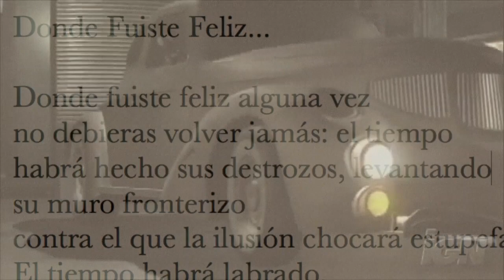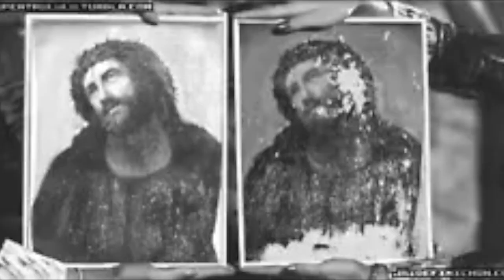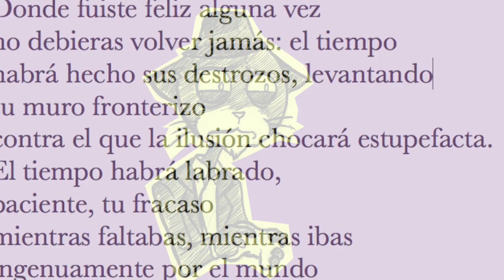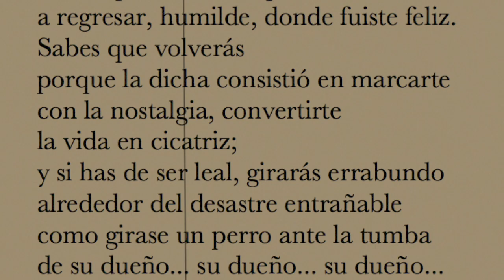Ovejas Eléctricas - Donde fuiste feliz (Final Fantasy VII Remake)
Final Fantasy VII es un gran juego que pertenece a una época en la que todos estábamos más felices y teníamos más pelo y los móviles eran cosa de ejecutivos y pijos. Sería genial volver a 1997 y volver a ver Titanic en el cine, ¿pero queremos volver a Midgar?